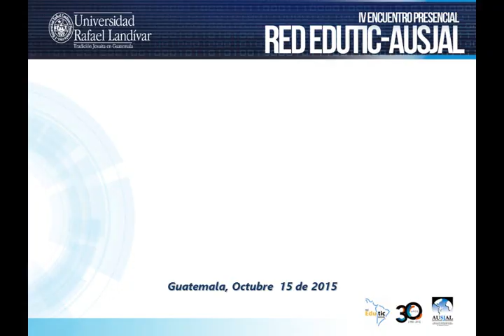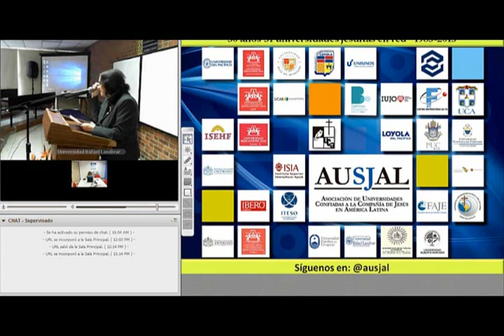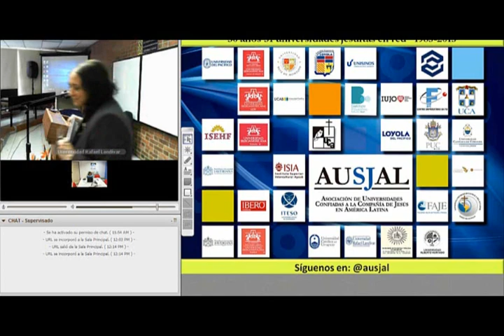01 IV Encuentro Red Edutic AUSJAL Bienvenida Doctora Lucrecia Méndez de Penedo